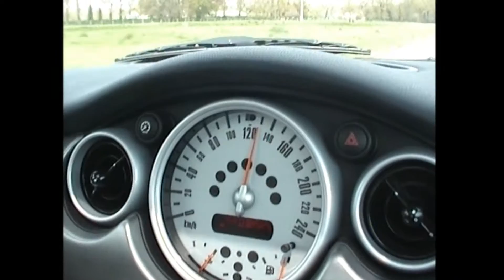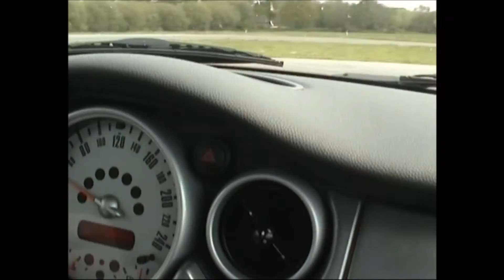cooper s r53 sur le circuit de loheac avril 2007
première sortie circuit, avec ma mini cooper s 163 ch de 2003
découverte et après midi  tranquille sans brutalité, juste pour le plaisir de roule ,en avril 2006.